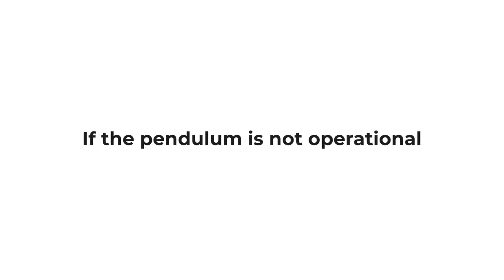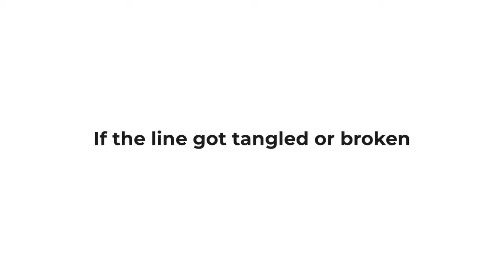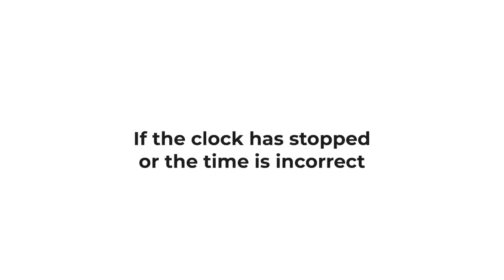Устранение неполадок в работе и настройке Маятниковых аэрочасов с ''кукушкой'' от Ugears